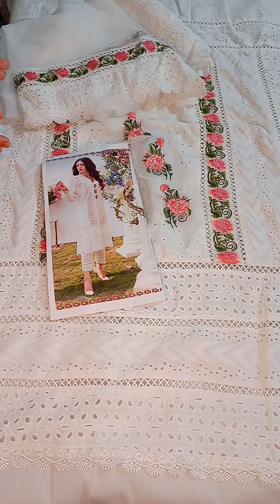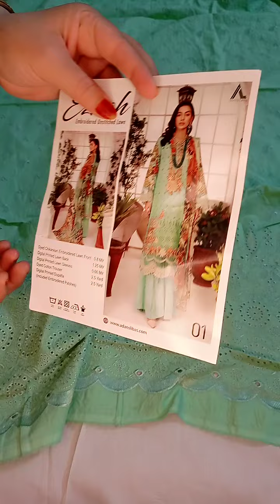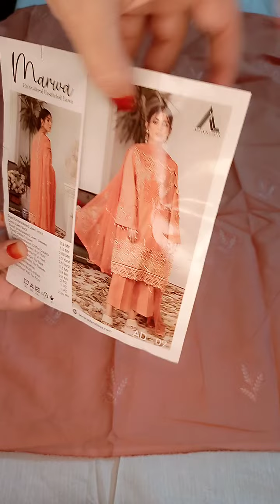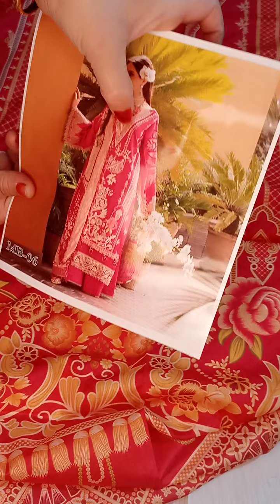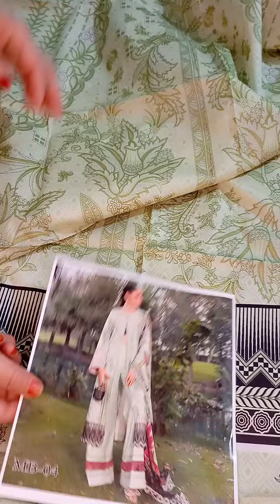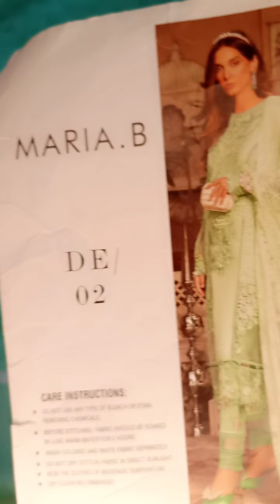new luxury branded unstitched eid collection arrived now at ghossia clothing crimson mariab arive nw